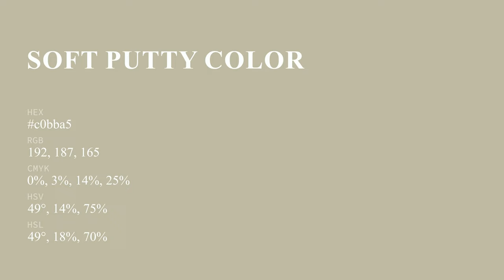Soft Putty color c0bba5 hex color - Green color - Cool color c0bba5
What color is Soft Putty ? c0bba5 hex color - Green color - Cool color c0bba5

Hex c0bba5 Color Code is also known as Soft Putty color.

Hex c0bba5 Color code in RGB color code model is created after adding 75.29% red color, 73.33% green color and 64.71% blue color.
Hex c0bba5 Color code in CMYK color (process color) code model is generated after subtraction of 0% cyan, 2% magenta, 14% yellow and 24% black.